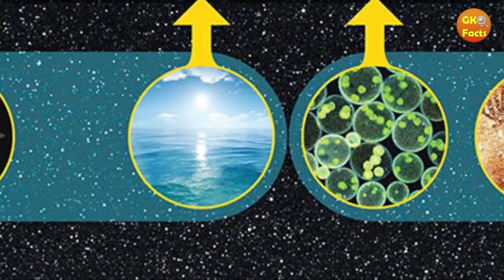Facts about the Space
Join us as we explore the wonders of the universe, uncovering its mysteries, and bringing you closer to the captivating beauty that lies beyond our planet.

Our channel is dedicated to delivering awe-inspiring content that ignites your curiosity and expands your knowledge about space. We bring you fascinating facts, mind-boggling theories, and the latest discoveries from the realms of astronomy, astrophysics, cosmology, and space exploration.

Prepare to be mesmerized as we take you on virtual tours of distant galaxies, stunning nebulae, and planetary systems, providing breathtaking visuals captured by cutting-edge telescopes and space probes. Whether you're an avid stargazer or a casual observer, our channel offers a visual feast that will transport you to the farthest reaches of the cosmos.

In addition to showcasing the sheer beauty of space, we delve into the science behind it all. We break down complex concepts into easily understandable explanations, bringing clarity to topics like black holes, dark matter, exoplanets, and the origins of the universe. Our aim is to foster a deeper appreciation and understanding of the wonders that surround us.

But that's not all! Our channel also keeps you up to date with the latest news and developments in space exploration. We cover the missions, breakthroughs, and technological advancements that are propelling humanity further into the cosmos. From SpaceX's latest rocket launches to NASA's ambitious plans for lunar missions and beyond, we ensure you stay informed about the cutting-edge efforts to unravel the secrets of the universe.

Our content is meticulously researched and presented with a touch of entertainment to make your learning experience enjoyable and immersive. Engaging visuals, expert interviews, and stunning animations are seamlessly integrated into our videos to captivate and inspire our viewers.

So, whether you're an aspiring astronomer, a space enthusiast, or simply someone who finds solace in contemplating the vastness of the cosmos, our YouTube channel is your gateway to the wonders of space. Join us on this epic journey as we explore the universe, one discovery at a time. Welcome to our cosmic community!